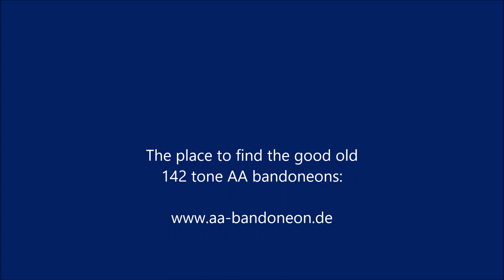Alfred Arnold 'Premier' bandoneon negro liso #35589 for sale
Alfred Arnold 'Premier' bandoneon
142 tone, bisonoric, argentinian (rheinisch) system, negro liso, AA-production number #35589, built in 1930 in Carlsfeld, Saxony, Germany, zinc-reedplates, complete restored in Buenos Aires by Taller Galvan, with new buttons, new bellows, new springs, new leathers, polished housing, new hand-straps. tuned 442 Hz. A historical AA Premier bandoneon restored to a condition like new! With new bag! For sale in Germany!